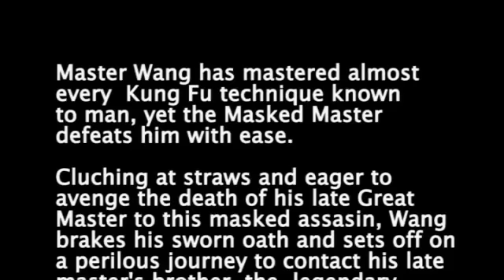Wang Lives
Master Wang trains at the Dragon Island will it be enough